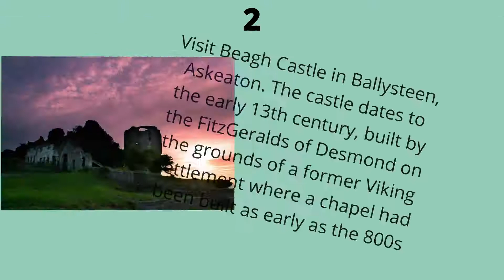5 things to do in Askeaton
We asked for 5 things to do in Askeaton and here we go:
1. Walk the Slī na Sláinte
2. Visit Beach Castle
3. Have a stroll around the Franciscan Friary
4. Visit St. Mary's Church
5. Go trout fishing on the Deel